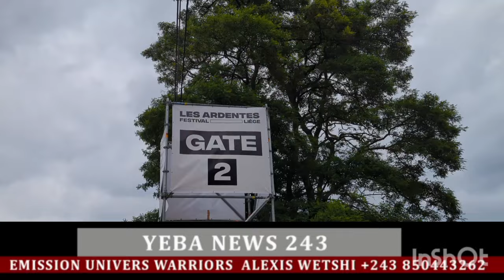URGNT:FALLY IPUPA, ALEXIS WESTHI ,KISINDJORA DESCENTE FORCÉ À LIÈGE, POUR LES FESTIVALS LES ARDENTE